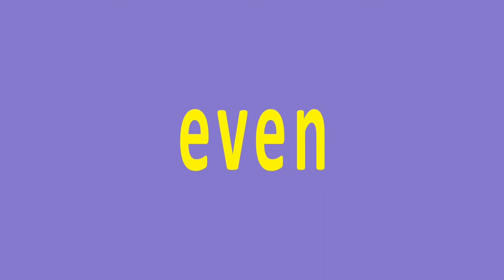"even" sight words made easy